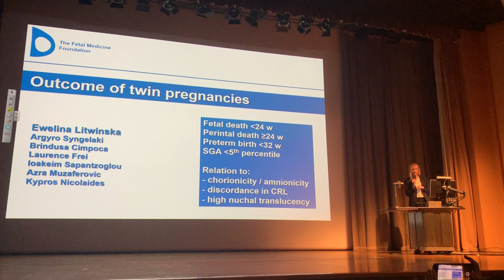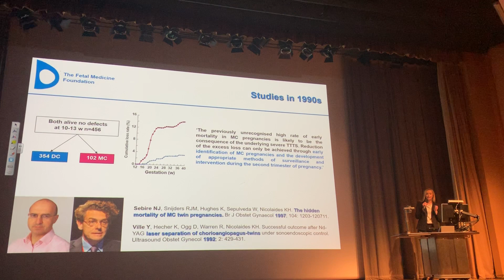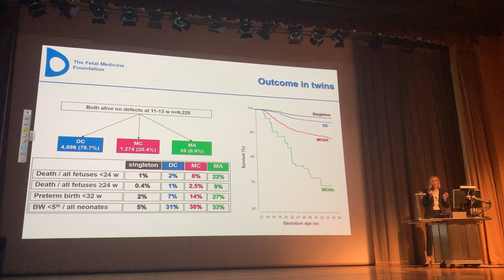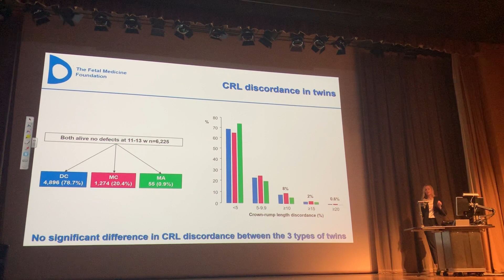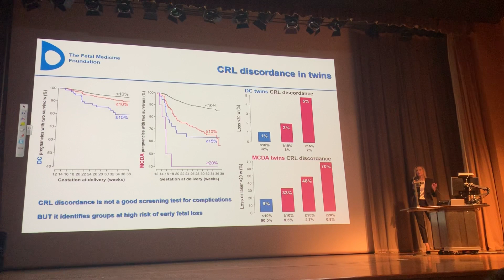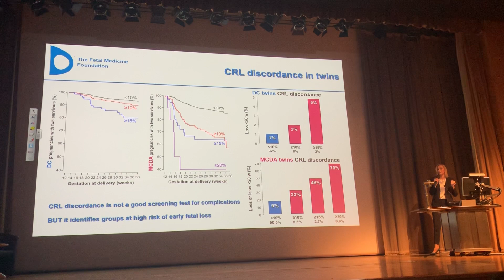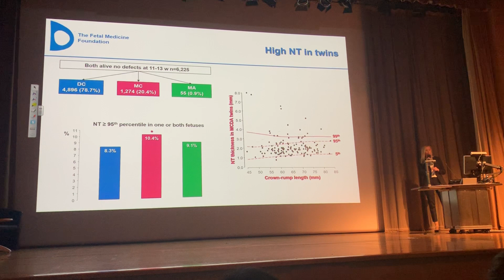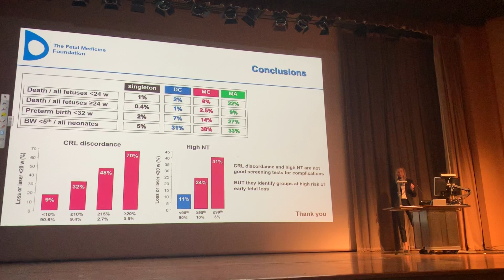Dr Ewelina Litwińska podczas wystąpienia na Advances in Fetal Medicine.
Dr Ewelina Litwińska z NZOZ "Medyk" we Włocławku podczas wystąpienia na Advances in Fetal Medicine w Londynie w grudniu 2019 roku.